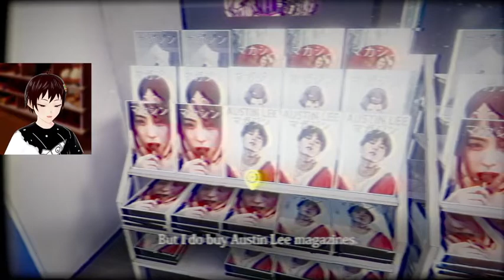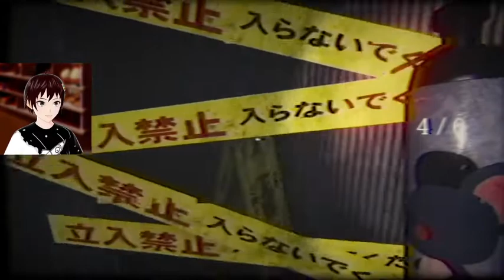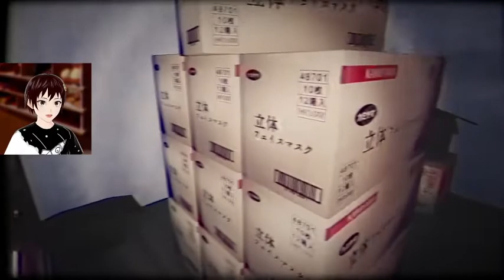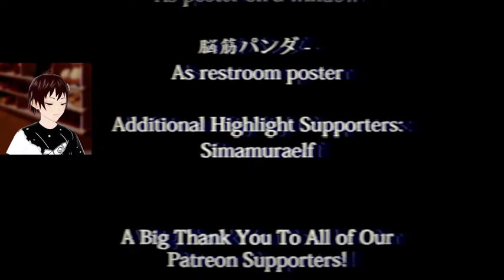[The Convenience Store] Don't Watch The Tapes?